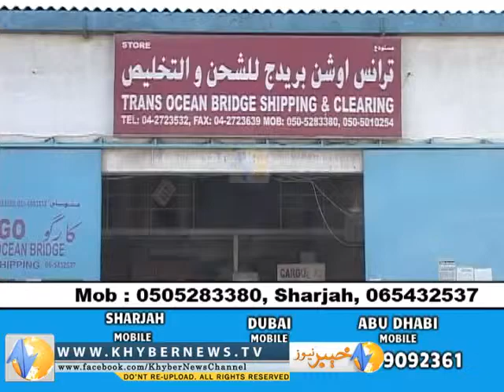TRANS AOSHAN BRIDGE 60 SEC Change 2014